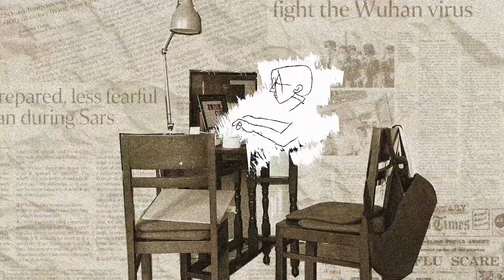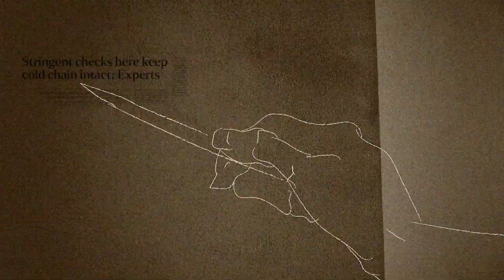Hindsight is 20/20 - Yanyun Chen & Chia Yaim Chong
How does one begin to describe the inane restlessness and psychic volatility, without recourse, which was 2020? What constitutes creative production and privilege in a time when the stage is shut, and society has deemed art as no.1 non-essential in Singapore? What are artists to do when they are just not needed? With hindsight, visual artist Yanyun Chen and singer-songwriter Chia Yaim Chong offer a glimpse of a Singaporean artist’s life under lockdown, in the only way they know how: a new work.

• Chen Yanyun

Dr. Yanyun Chen (b. 1986, Singapore) is a visual artist, known for her charcoal drawings, animations and installations practice, and her works delve into the aesthetic, cultural and technological inheritances on one’s body, unravelling fictional and philosophical notions of embodiment. She researches cultural wounds, dowry traditions, hereditary scars, philosophies of bodies, and etymology. Chen graduated from the European Graduate School Philosophy, Art, and Critical Thought PhD programme in 2018, the Communications MA programme in 2014, and Nanyang Technological University School of Art Design and Media Digital Animation programme in 2009. She is the Arts Practice Coordinator for the Humanities division of Yale-NUS College in Singapore.

Chia Yaim Chong (b. 1995, Singapore) is an artist, producer and singer-songwriter who works largely in the medium of sound. Under the artist moniker yams, he has released several singles and a debut EP, inconsistent (2020) - spinning evocative stories that refuse to adhere to any single genre, ranging from indie folk to alternative r&b. His works explore the themes of the self, examining the threads that bind us: history, trauma, nation. He loves a good maggie goreng.

We hope you've enjoyed your time at Open To Interpretation!
We value your thoughts and hope you can share with us feedback on your online experience of Singapore Art Week 2021. You will also stand a chance to win NTUC vouchers!